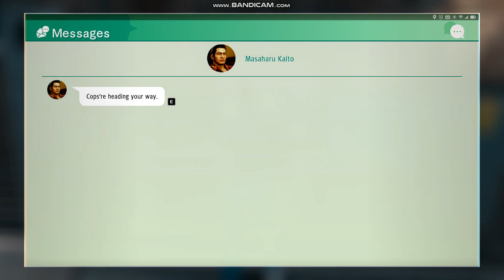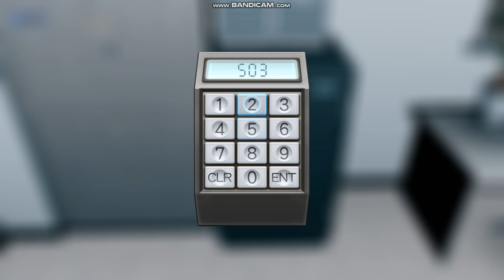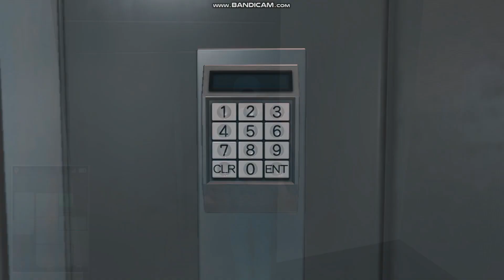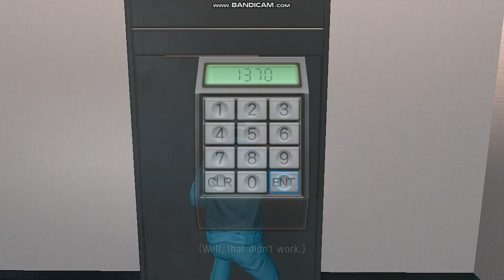Japan's Justice Season 01 Ep 03